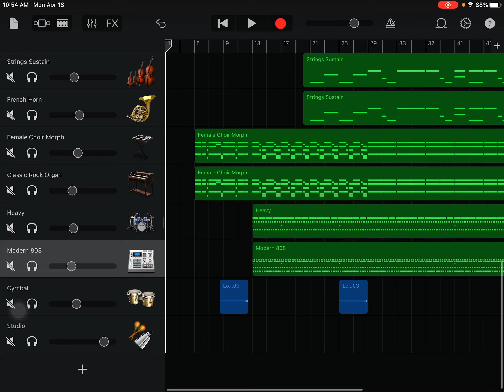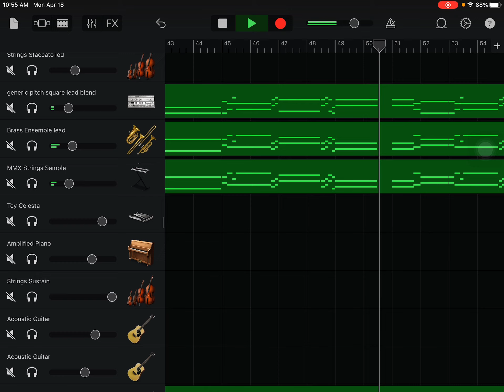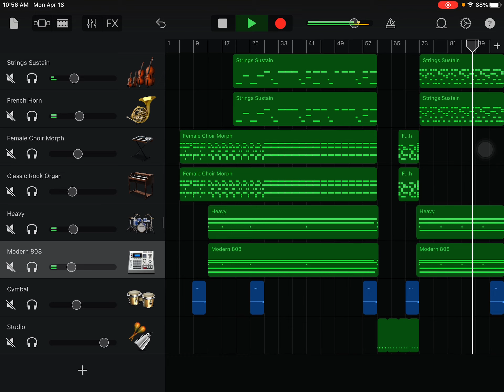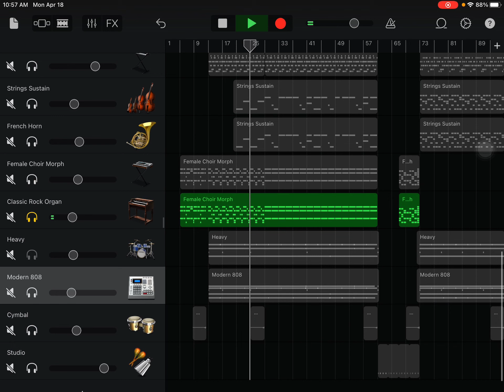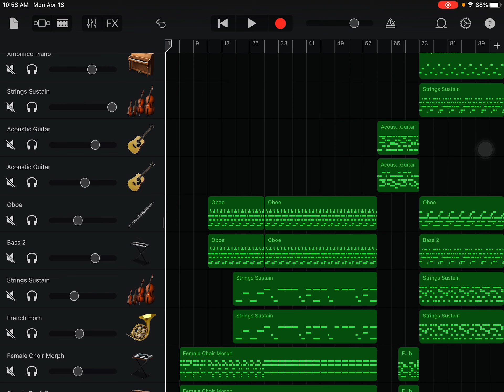A battle against a true hero GarageBand cover